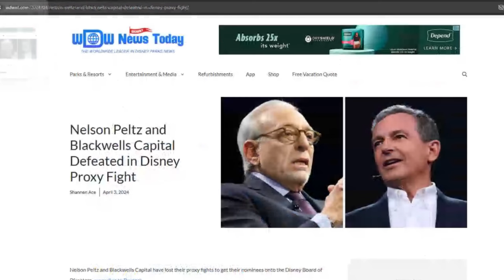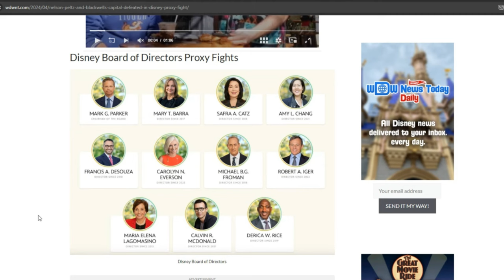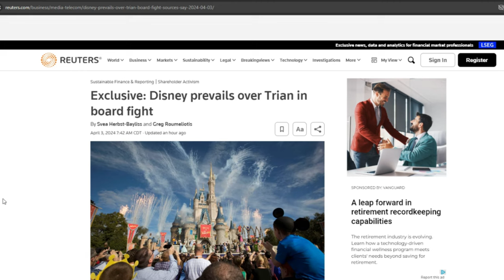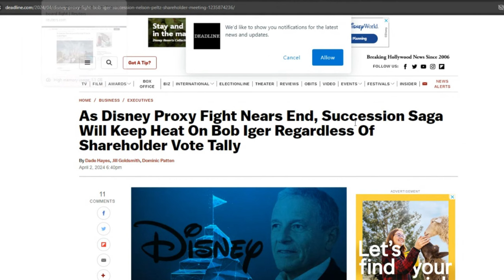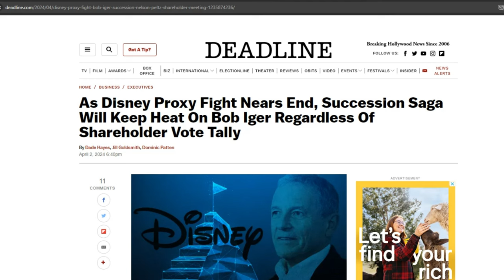Bob Iger WINS Proxy Battle Vs Nelson Peltz | Disney Update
Nelson Peltz and Blackwells Capital have lost their proxy fights to get their nominees onto the Disney Board of Directors, according to Reuters.

Nelson Peltz, CEO of Trian Fund Management, first pushed for a seat on the Disney Board in early 2023. He soon after gave up on this proxy fight, but in the fall, he picked up efforts again. With former Marvel Entertainment Chairman Ike Perlmutter on his side, Peltz nominated himself and former Disney CFO Jay Rasulo for the Board. Disney turned down Peltz’s request for seats and amended their bylaws regarding nominations by outside parties. The proxy fight officially began.

Blackwells Capital launched a campaign for seats in early 2024, nominating former Warner Bros. and NBCUniversal executive Jessica Schell, Tribeca Film Festival co-founder Craig Hatkoff, and TaskRabbit founder Leah Solivan. Disney, meanwhile, officially nominated all of their current Board members, including the recent additions of Morgan Stanley Chairman and CEO James P. Gorman and former Group Chief Executive of Sky Jeremy Darroch. Peltz hoped to replace Maria Elena Lagomasino and Michael Froman.

Disney and Iger repeatedly urged shareholders to vote for their nominees and not Trian’s or Blackwells’. Strategies included a personal plea by Iger, a letter highlighting their progress during Iger’s tenure, a video of Ludwig Von Drake explaining how to vote, and a political ad-style attack video.

Peltz blamed the current Board for Disney’s “declining financial performance” and suggested bundling ESPN+ with another streamer for increased profitability. In Trian’s “white paper” of recommendations, they stated Peltz and Rasulo would initiate a board-led review of Disney’s creative process and structure.

Blackwells suggested splitting The Walt Disney Company into three segments and using AI technology to bring characters to life.

Influential proxy advisory firm Institutional Shareholder Services (ISS) supported Peltz’s nomination, although not Rasulo’s nor Blackwells’. Peltz also gained support from Egan-Jones, Neuberger Berman, and the California Public Employees’ Retirement System.

Proxy advisor Glass Lewis, on the other hand, supported Disney and Iger. BlackRock and T. Rowe Price also reportedly supported Disney. Disney also saw public support from former Imagineer Bob Weis, George Lucas, JPMorgan Chase CEO Jamie Dimon, Olaf voice actor and Disney Legend Josh Gad, and the grandchildren of Walt and Roy Disney.